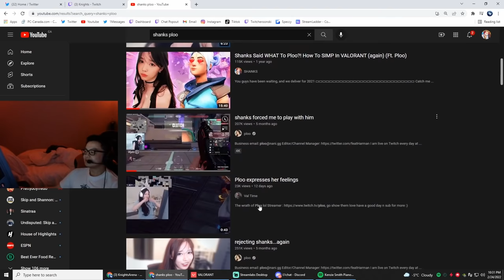The Real Valorant Gameplay Experience (Valorant In 1 Video)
The Valorant Ranked Experience | ShahZaM, Tarik, Asuna, TenZ, Shanks, Vanity, AverageJonas, Prod, Dasnerf, Wardell, S0m, Sinatraa, Cryo, Subroza

Watch The Best Examples Of Radiant Gameplay Clips.

0:00 Intro
0:24 "Valorant" Moments

Our main goal is to serve the valorant gaming community by uploading the key moments and clips from the live streams of Valorant pros or content creator's gameplay.

I also upload The Best Valorant Daily Valorant Clips and Valorant Montage from Valorant Live Stream of Pro Valorant Players .

* I do not take the credit of any highlight I upload, all the credit goes
   to the content creator.
* If you are the content creator and would like the video to be removed